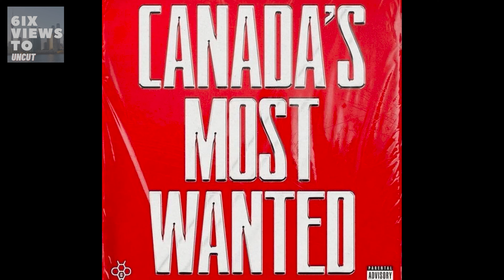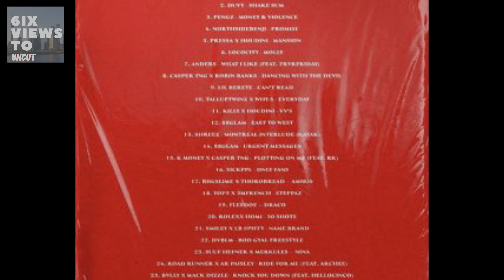From Homewrecker To Homeless ft Cholocash | 6ix Views Uncut Full Episode 52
From Homewrecker To Homeless ft Cholocash | 6ix Views Uncut Full Episode 52 Salute to Cholocah on a very dope episode with the gang!

00:00 - 00:04:49 Intros/ 6ix Buzz Album Review/ Waka In MTL
00:04:49 - 00:08:10 Drake Makes Moves On Mom At Ball Game
00:08:10 - 00:15:21 Is Toronto Playing Coi Leray? | Pressa x Uzi Vert Collab?
00:15:21 - 00:20:23 Lady Pulls Out In Vancouver Mall/ After Hours stories
00:20:23 - 00:27:25 When Does Bae Get A Gift?
00:27:25 - 40:16 Would You Fight A Dude For Your GF?

Filmed by: Friday Ricky Dred (Sony A6300)